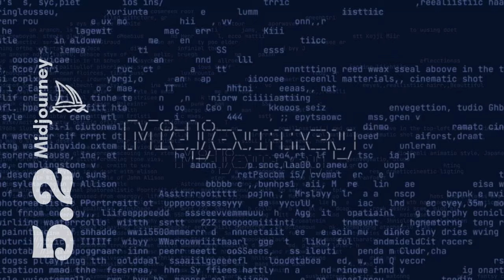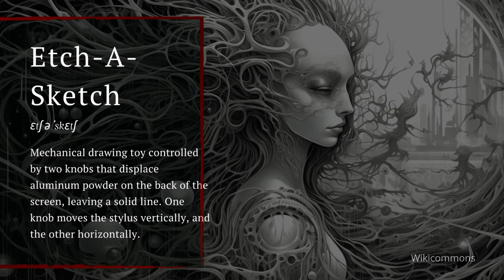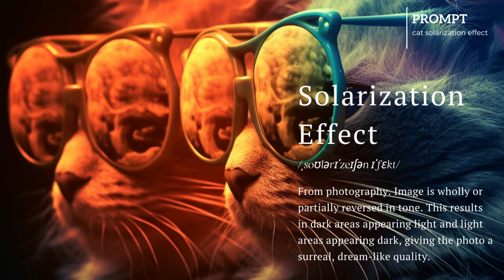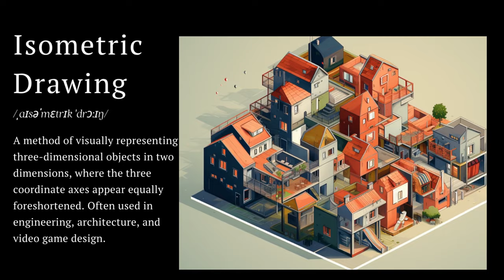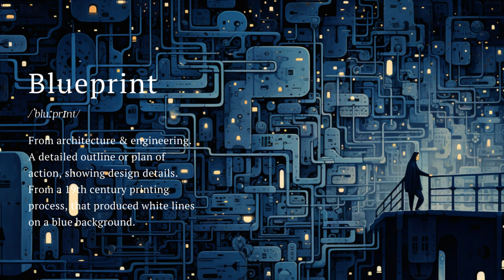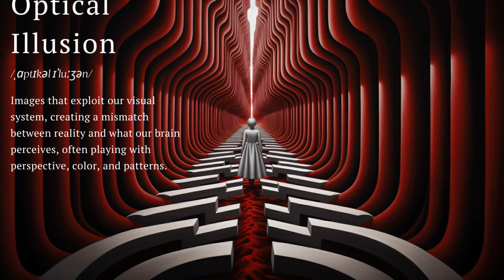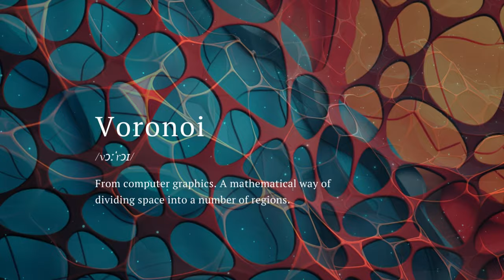20 Prompts that Make Your AI Art Dance!: Part 5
Get ready to add a sprinkle of magic to your AI art! Today, I'll reveal the secret artistic styles that will make your creations dance like never before. We'll explore vibrant categories like Colorful Art, Analog Art, Retro Tech, Photographic Magic, Architectural Detail, and Depth & Dimension. Just a word or two can transform your art, and trust me, you won't want to miss this! Your images will never be the same!

**NEW" ebook available with 100+ style prompts available via Gumroad

Thank you to @samitdigitalart @vulcandream for suggestions!

Whether you're using Midjourney or any other AI tool, these prompts can unleash a world of creativity. This is the 5th video in this wildly popular series. If you’ve missed the others, stick around to the end for a special for a cheat sheet that will give you access to all the magic art prompts.

**Share your dazzling creations using the hashtags at makingthephoto. I can't wait to see what you create!**

Let's keep creating magic together, one AI prompt at a time!

⏱️ VIDEO TIMELINE

0:58 Colorful Artistic Styles
2:08 Analog Art
3:26 Retro Tech Art Styles
4:50 Photographic Magic
6:01 Architectural Detail
7:29 Depth & Dimension
9:36 Recap and Cheat Sheet

🔗 QUICK LINKS

🔮 Explore Midjourney
Beginner’s Guide to Creating AI Images: Getting Started
[Beginner’s Guide link]

Artwork by Jenn Mishra via Midjourney, Leonardo AI, SDXL1.0, Firefly

Thank you to @samitdigitalart @vulcandream for suggestioned prompts
Additional images via Wikicommons

Canva, Adobe Podcast & Audacity for making the creation process a breeze!

🎧 GEAR I USE
Create like a pro with my go-to equipment:

🎙️ Audio Technica 2020 USB Microphone
🛡️ Stedman PS101 Microphone Pop Filter
🖥️ BenQ SW271C 27 Inch 4K Photo and Video Editing Computer Monitor
📷 Sony A7RV
🔭 Sony FE PZ 16-35mm F4 G
💡 Neewer Ring Light